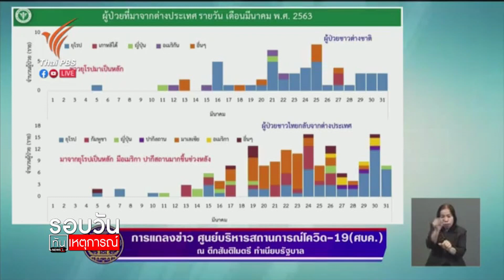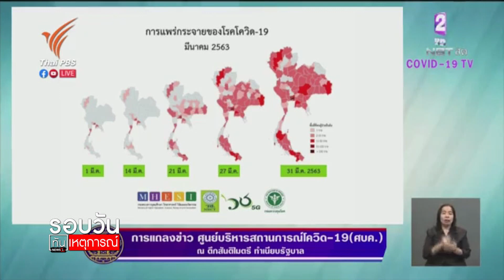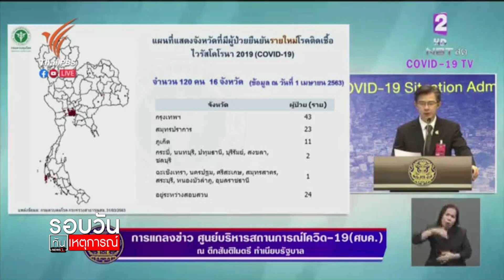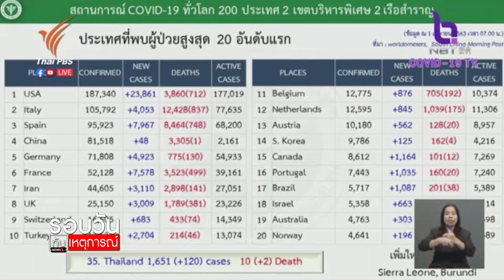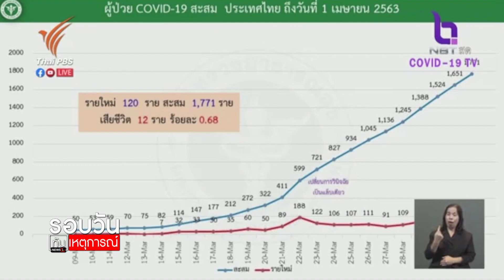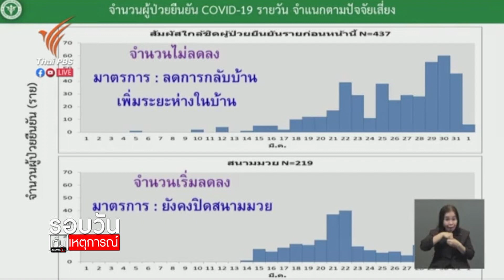ศบค.กังวลผู้ป่วยใหม่ยังพุ่ง กทม.สะสม 850 ราย : รอบวันทันเหตุการณ์ 17.00 น. / วันที่ 1.เม.ย.63